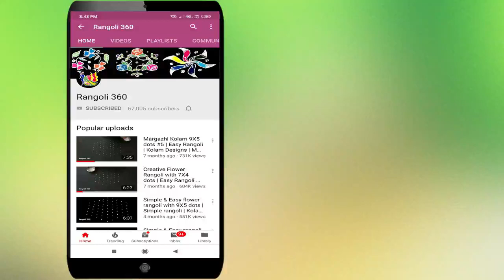Simple and Easy Flower rangoli with 7X1 dots | Kolam design | Muggulu | Rangoli 360